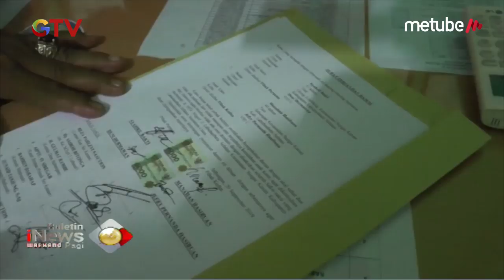Usai Viral Kasus Bullying Siswa, Orang Tua Pelaku dan Korban Sepakat Berdamai - BIP 22/09